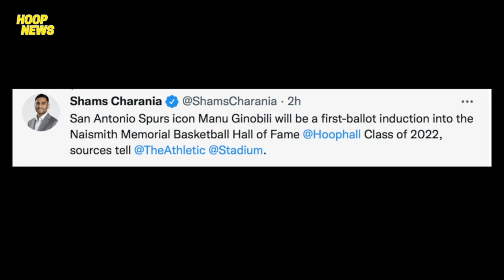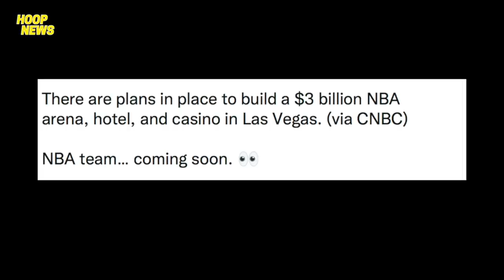Gusto Na Pala Mag-Laro Nila LeBron At Davis Kaso Ayaw Sila Payagan Ng Lakers! DPOY Award Kay Smart?